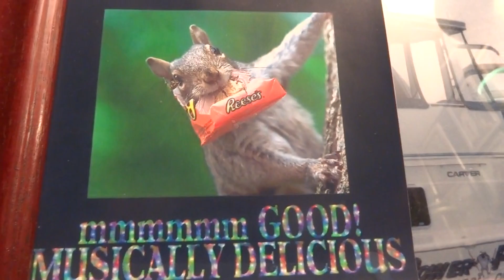WHAT A WONDERFUL WORLD BIG AL